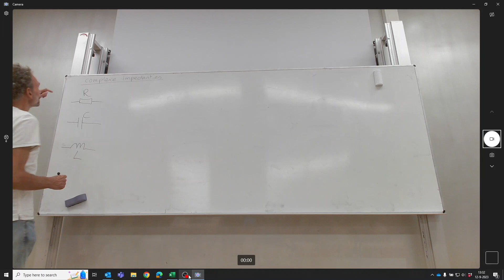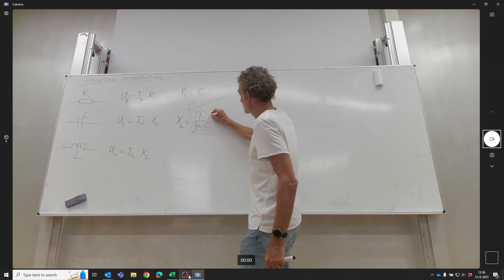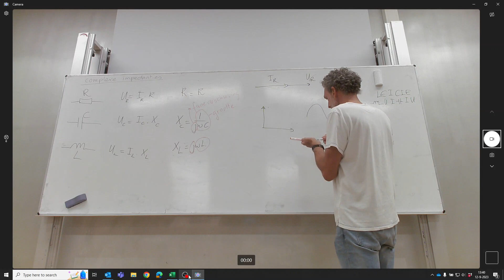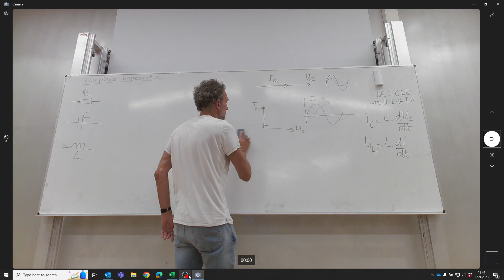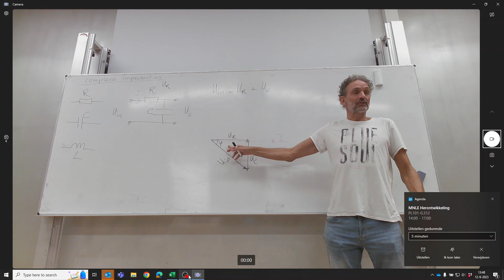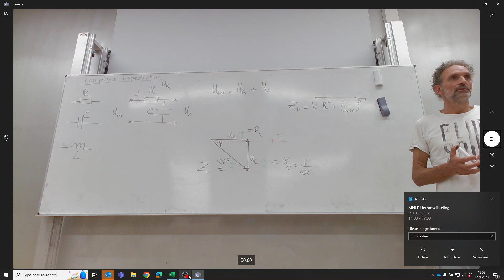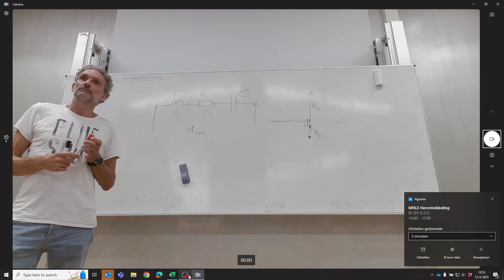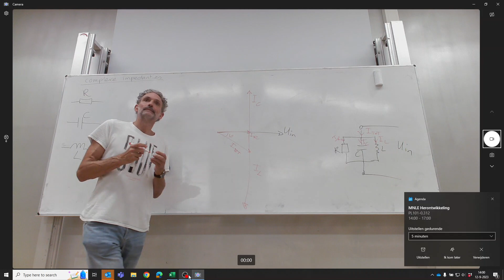Complexe impedantie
Door Corne!